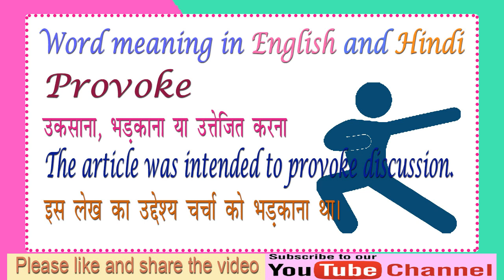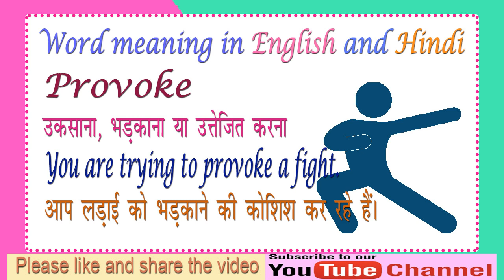Vocabulary in English - Meaning of Provoke in Hindi with examples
Provoke meaning with examples
Provoke in Hindi
Meaning of Provoke in Hindi with example sentences
Learn English
English Vocabulary